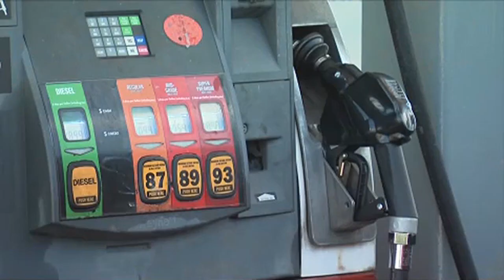Eye on Agriculture Groundbreaking for grain and food center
Kansas State University College of Agriculture broke ground for their new global center for grain and food innovation.